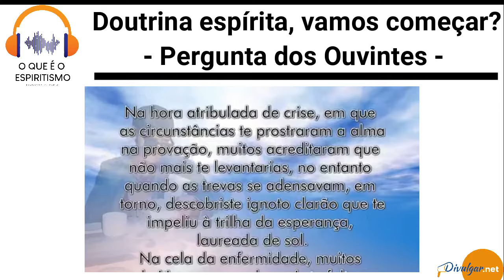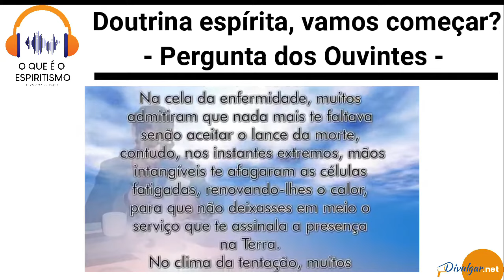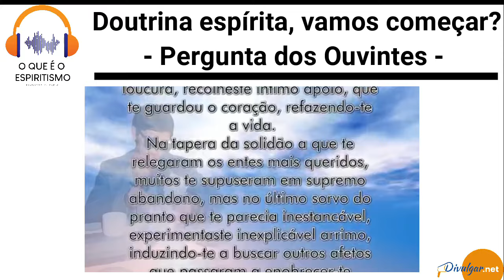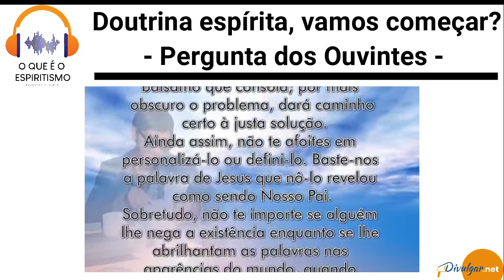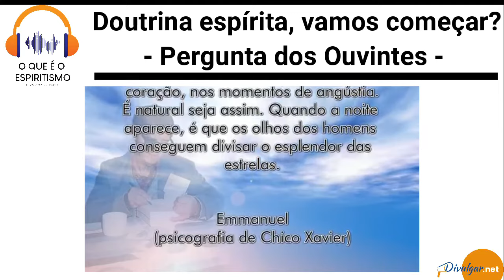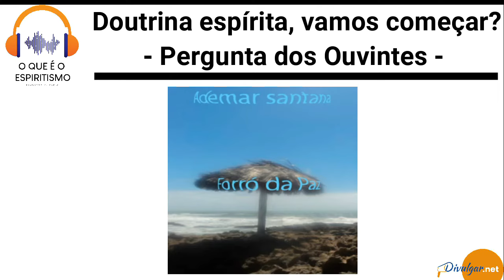Pergunta dos ouvintes 07 com Andrea dos Anjos e Isabela Martins